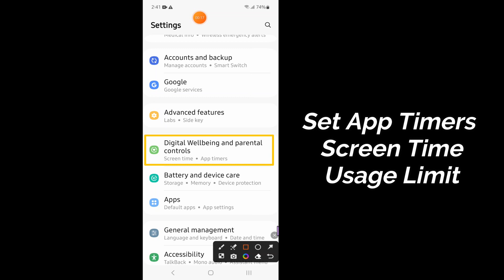How to Set App Timers Screen Time Usage Limit Samsung Galaxy S23 Ultra